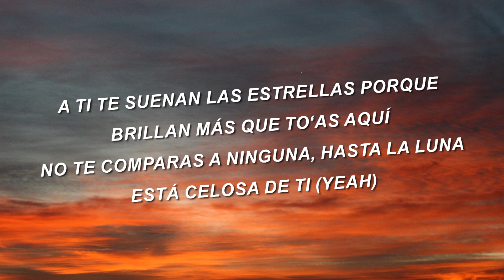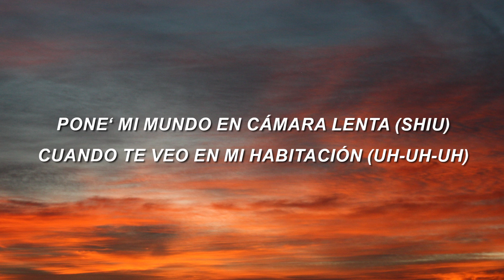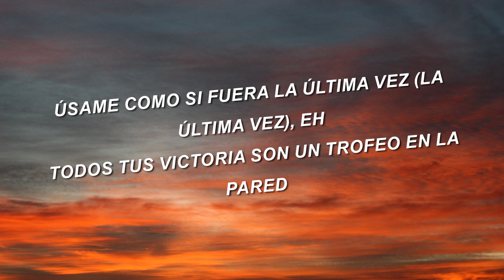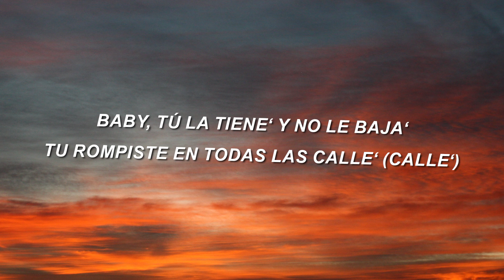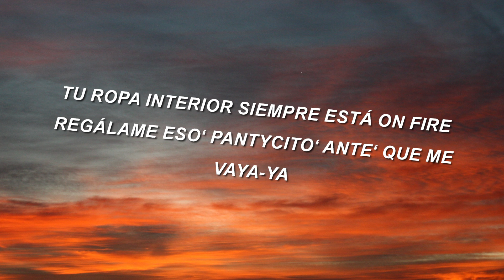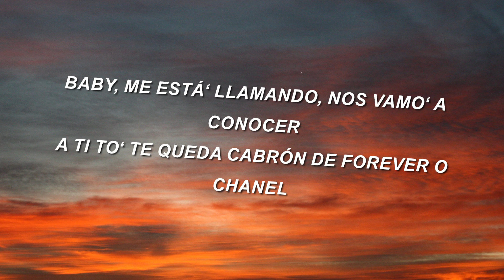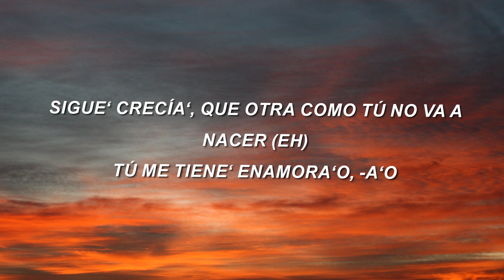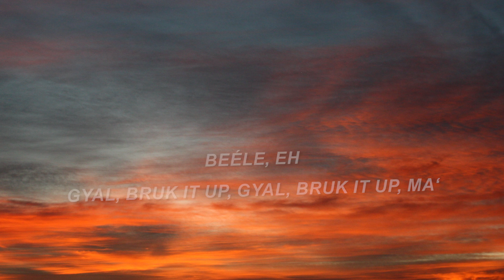Lunay x Beéle - Victoria (Letra/Lyrics)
Lunay, Beéle - Victoria (Letra/Lyrics)